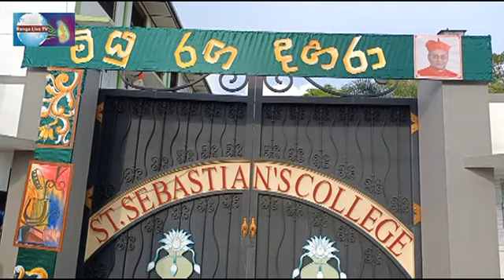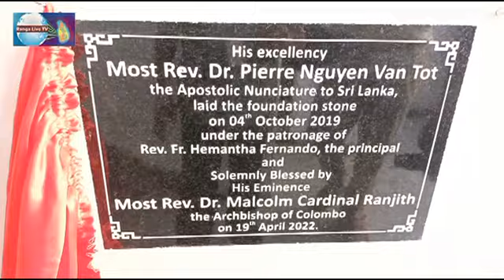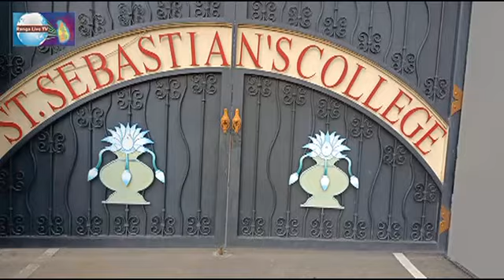මියුරග දහරා 2022 04 19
කද්‍රන ශාන්තසෙබස්තියන් පිරිමි විදුහල